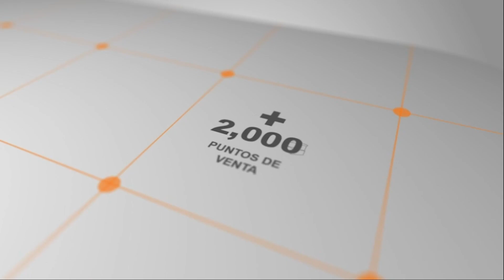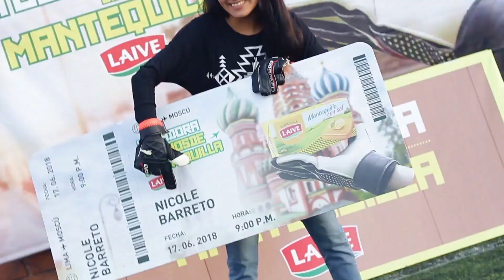Reel Eventos Digitales y Activaciones